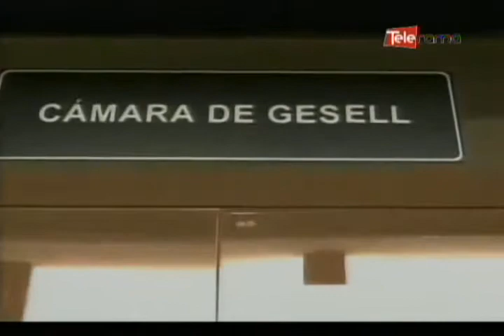La cámara de Gesell